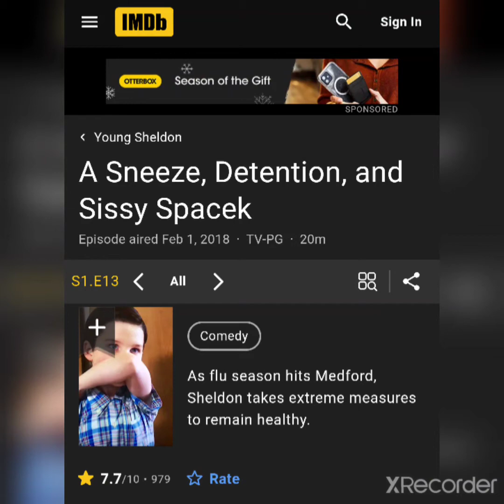Young Sheldon Flu Mask Episode